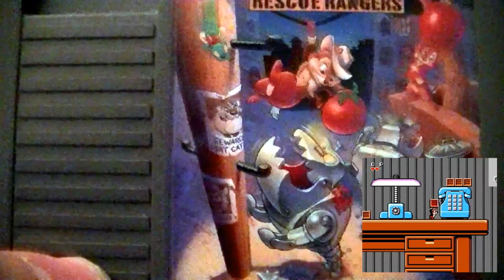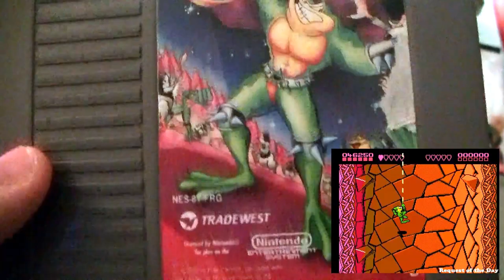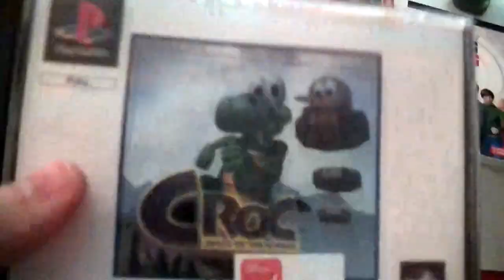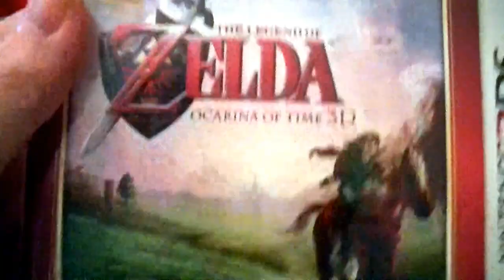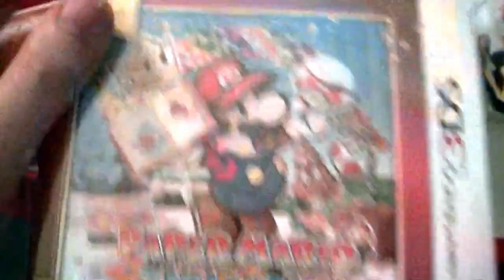COLLECTION JV | UPDATE 21